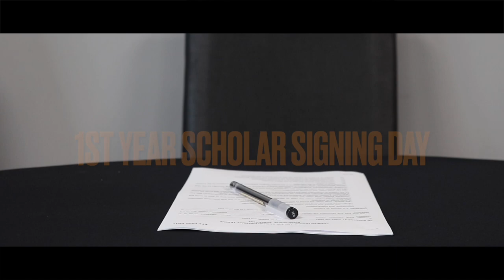Academy Watch: 1st Year Scholar Signing Day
The first year scholars sign their contracts with their families at Rodney Parade.